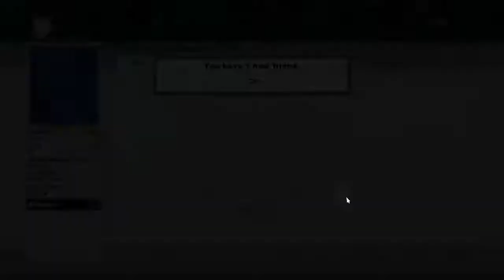South Park: The Stick Of Truth - Episode 1 | I'm Jewish Now...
Hi guys, it's Nick here with my first Let's Play, on the South Park game. This is my first video, so tell me how it is in the comments! P.S Sorry for the low mic volume! This will be an issue in the next episode too, because I recorded the two in the same session, but it will be fixed in episode three!